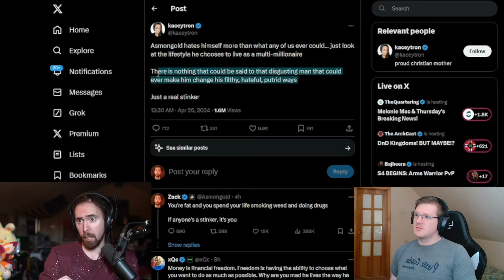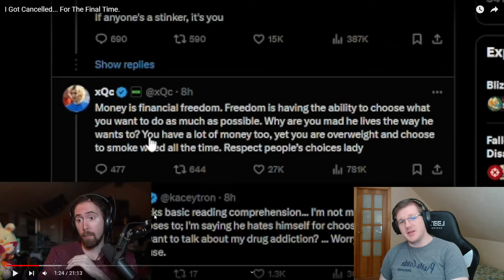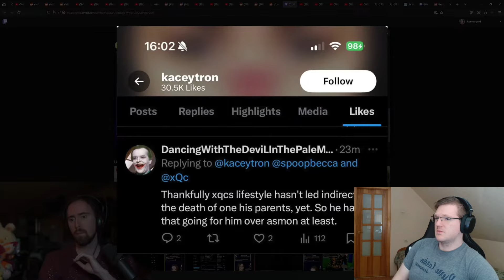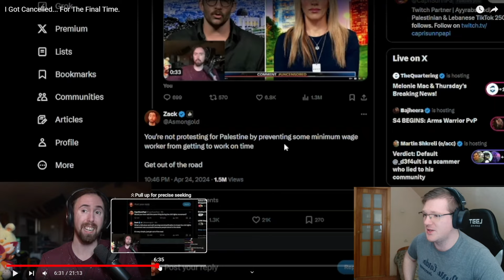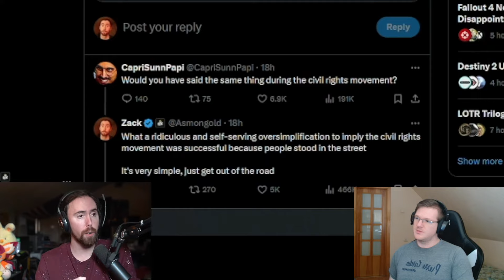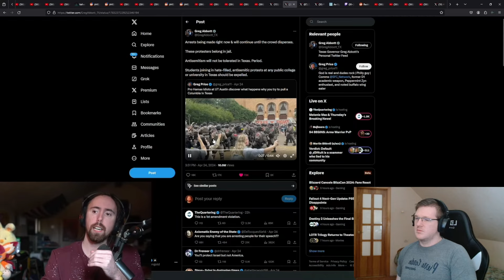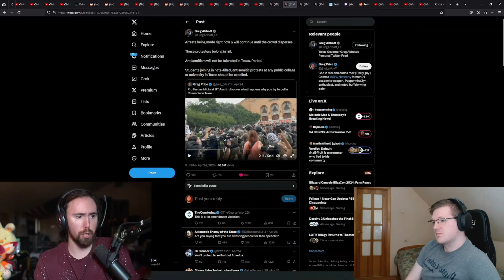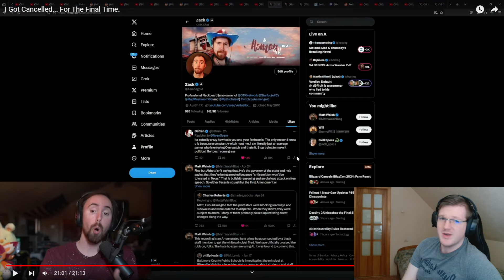Lying Loser Cant Stop Crying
how do these things keep happening
Asmongold Caught Lying Again